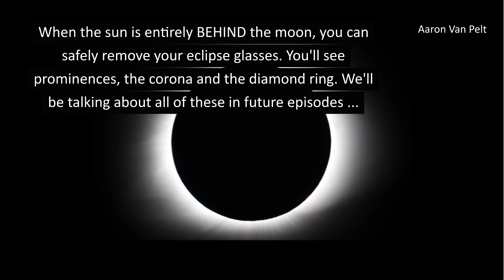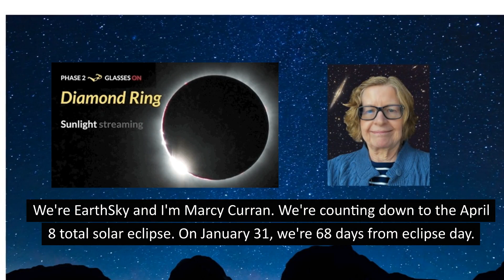Where are Your Eclipse Glasses?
A total solar eclipse will cross North America on April 8, 2024. Join us for a countdown! January 31, 2024, is 68 days until eclipse day. In this episode, Marcy tells you how to be sure your eclipse glasses are safe.